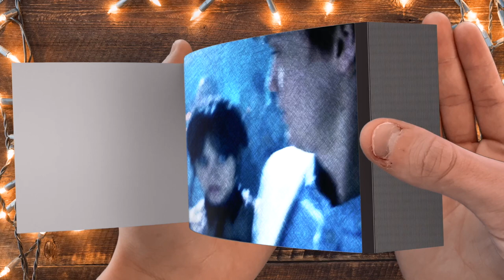Wednesday Addams | Dance Scene | Flipbook